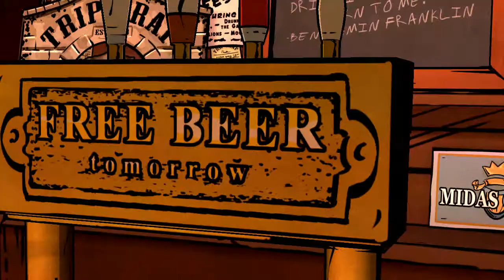Jesus Bigby!! - The Wolf Among Us (Ending Of Ep.1) - Gameplay, Walkthrough Part 5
Hello guys how ur doing? I hope you enjoyed this video of this series, I'm really going to enjoy playing this for you guys. ;)